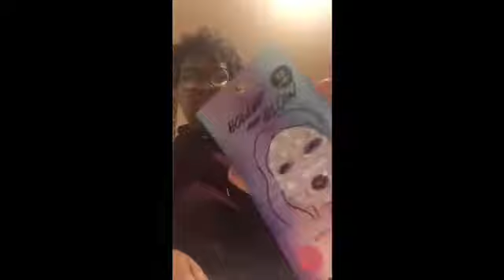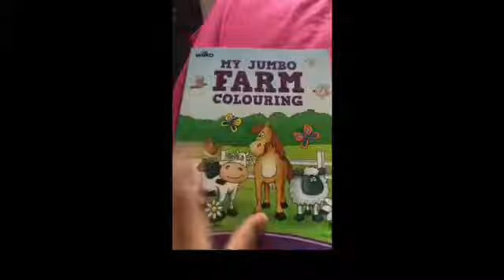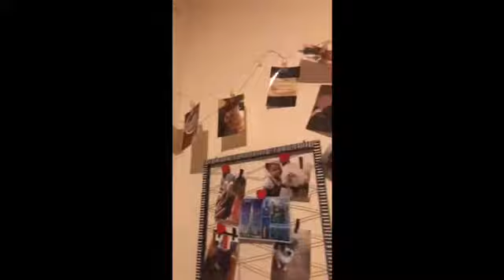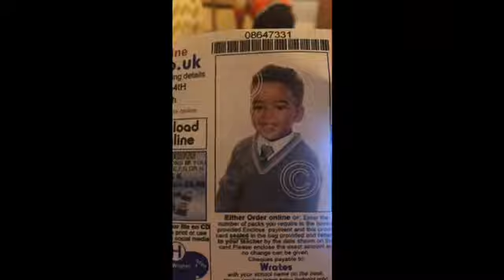VLOG: My nans coming home & the start of November 😊